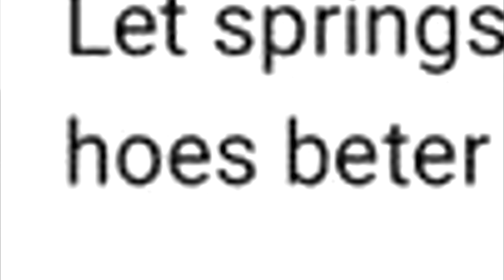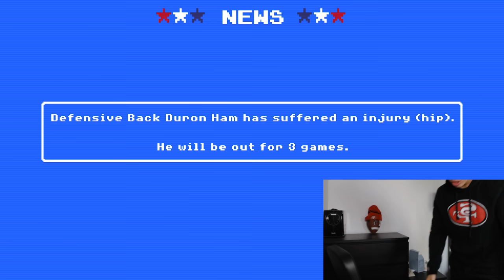This Needs To Stop Now....Retro Bowl Gameplay #60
Retro Bowl's newest update has my players lookin like the IRL 49ers.

Live streams!